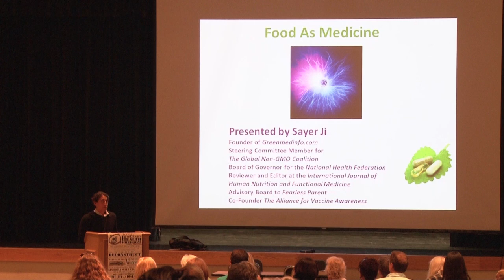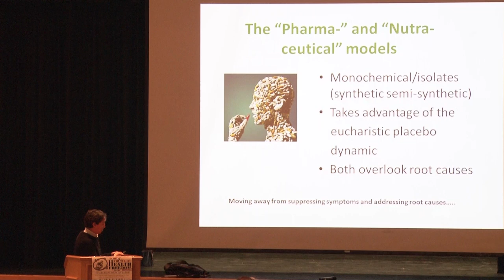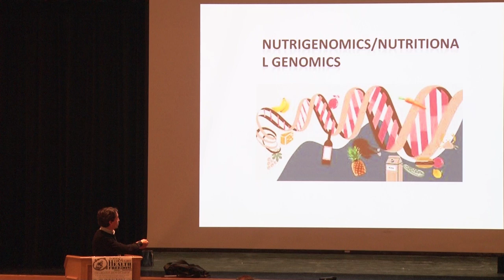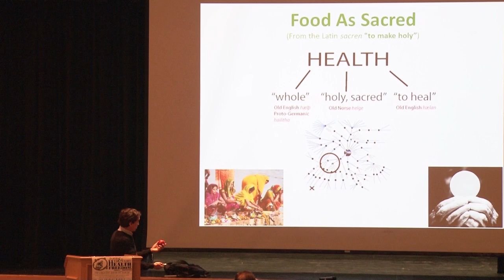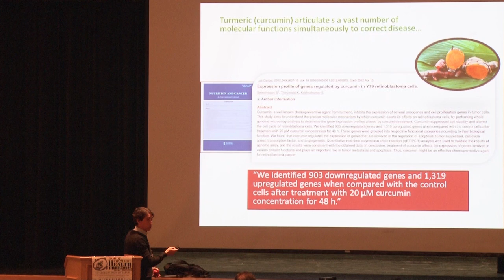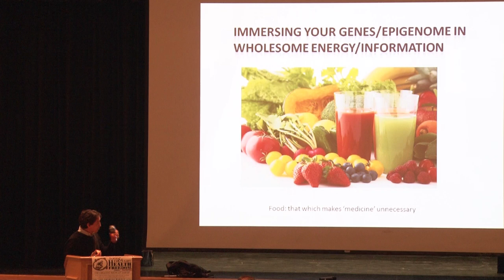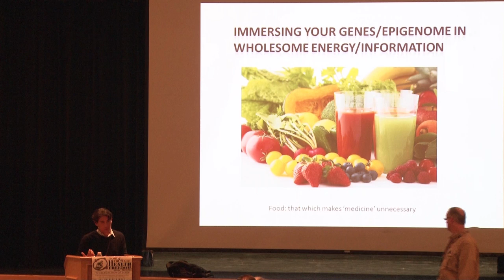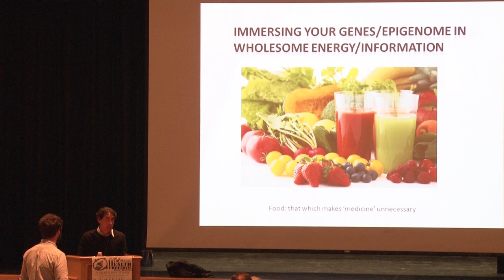"Let Food Be Thy Medicine" by Sayer Ji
“Let Food Be Thy Medicine” is the title of a lecture by Sayer Ji, researcher, author and founder of GreenMedInfo.com, the world’s most widely referenced, evidence-based natural health resource supporting natural and integrative modalities.

This talk was given on Saturday, February 21st at the Food & Thought Health Freedom Summit in Naples, Florida.